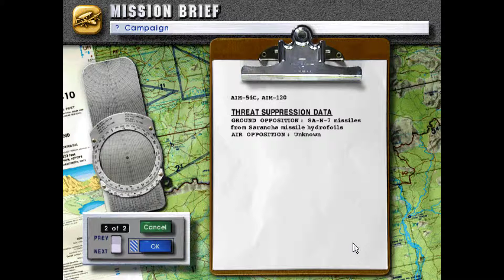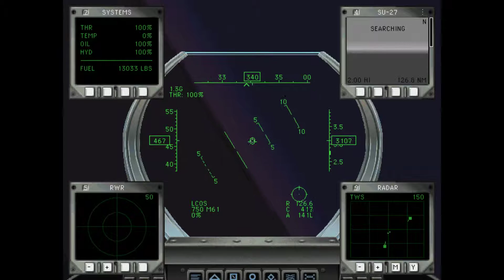U.S. Navy Fighters - Mission 46: CSAR